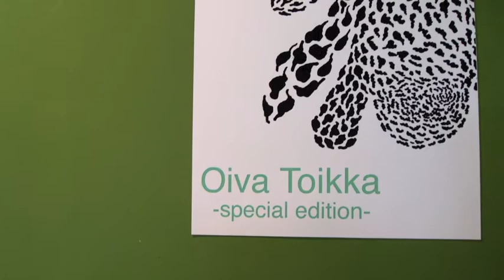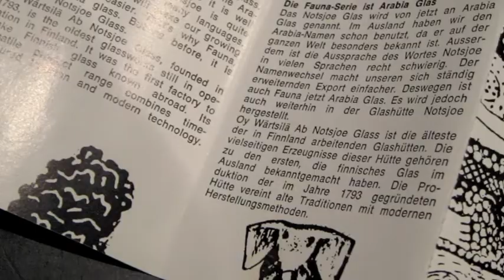oiva toikka -special edition-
フィンランドのガラスデザイナー、オイバトイッカ。彼の作品を "Oiva Toikka -special edition"として、京都・一乗寺salmiakkiでご紹介中！！